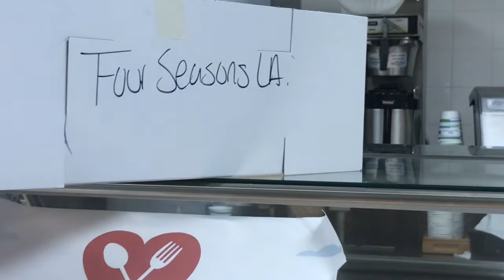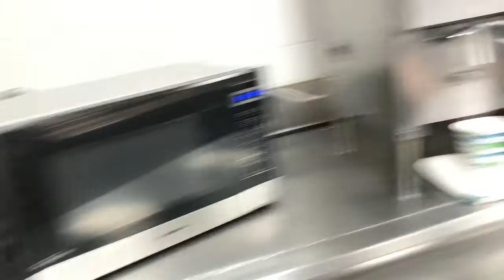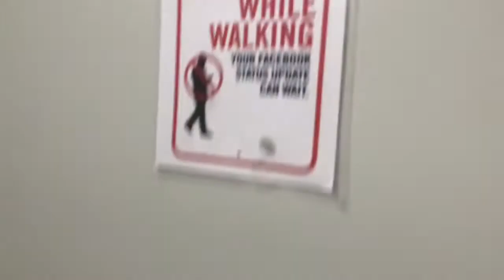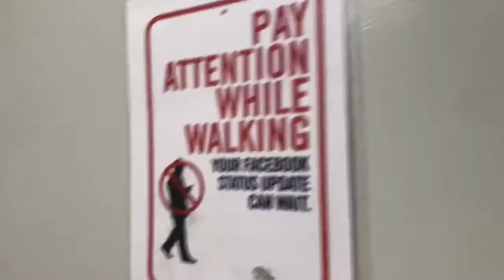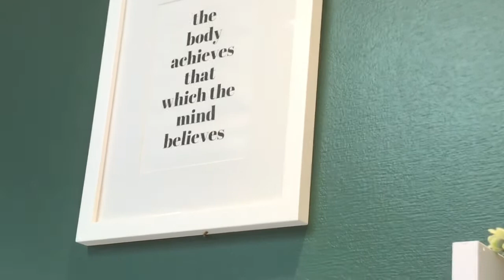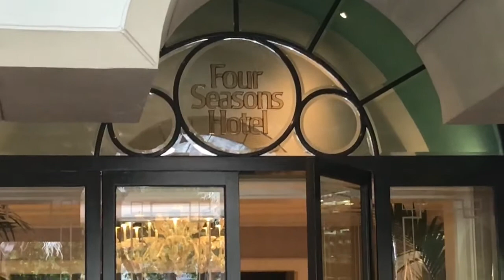Working at the FOUR SEASONS HOTEL In Beverly Hills for a day. | Moved To LA With Only $1 | Vlog #24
Discovered this job app called Qwick where you are able to work gigs in the food/hospitality industry(server, busser, bartender, cashier, etc..) and get paid the same day!

I just so happen to pick up a gig as the FOUR SEASONS HOTEL for my first gig.

🔥Join Qwick App Here!🔥

Join me and thousands of other food and beverage freelancers filling shifts and making extra money when we want! We both get $100 when you complete your first shift. Use this link so Qwick knows I referred you:

Four Seasons Hotel Beverly Hills, CA

✨Today’s Affirmation ✨
“I am surrounded by money, therefore I attract large sums of money in INFINITE ways.” 💸💸💸